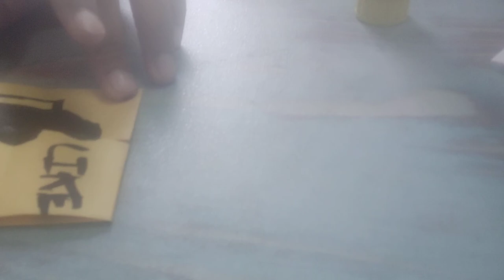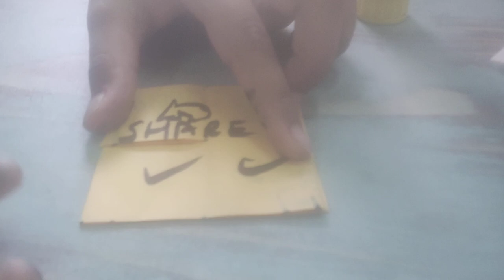How to make infinite emoji changer by MaXKing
Materials- Craft paper(10x10cm) ,Scissors,Glue,Brush pens or sketch pens or paint.